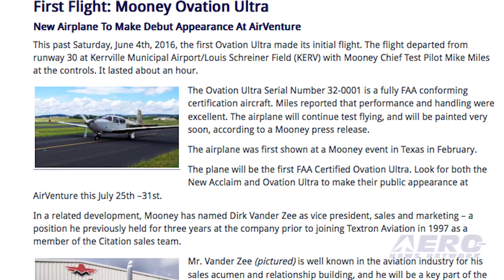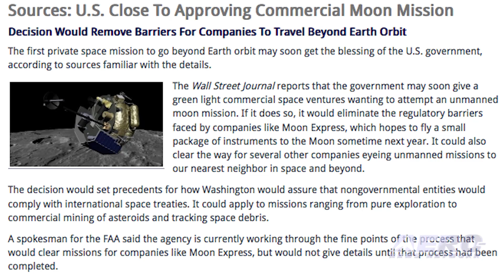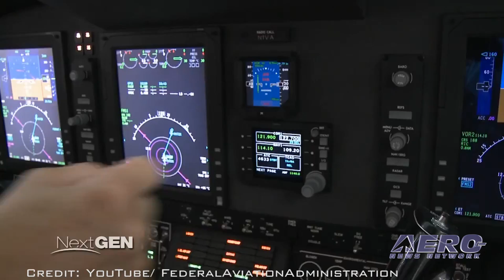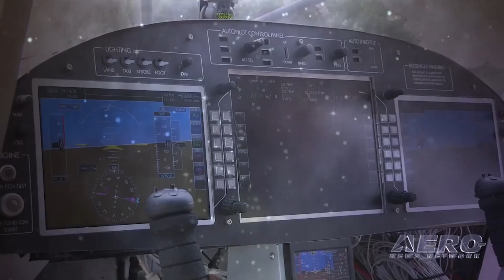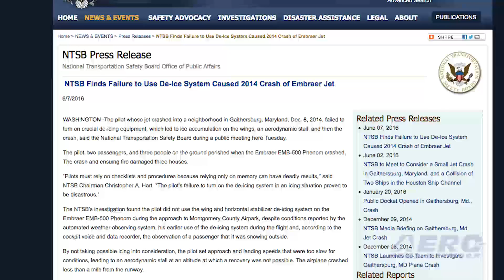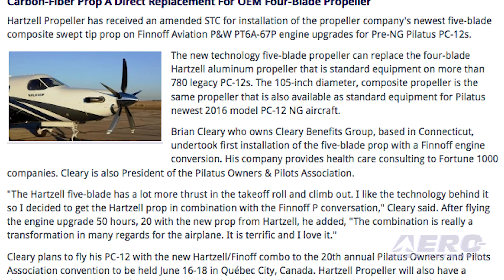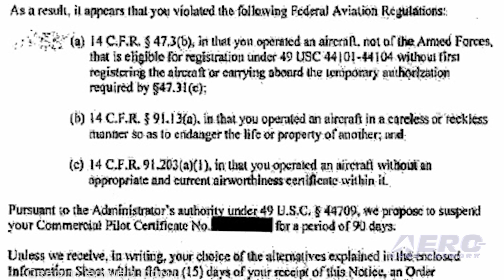Airborne 06.09.16: Mooney Ovation Ultra, Commercial Moon Mission, Rebate Details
Also: AIP Experiment, Embraer Jet Accident, CO Heli-Ops, Hartzell, Eastern Flight 980, Hubble

Mooney Aircraft says their first Ovation Ultra airplane made its initial test flight last weekend. The flight was made out of Kerrville Municipal Airport with Mooney Chief Test Pilot, Mike Miles, at the controls. The flight lasted for about one hour. The Ovation Ultra test airplane is a fully FAA conforming certification aircraft. Miles reported that performance and handling were excellent. The airplane will continue test flights as it progresses through the certification process. The first private space mission to go beyond Earth orbit may soon get the blessing of the U.S. government, according to sources familiar with the details. The government may soon give a green light to commercial space ventures wanting to attempt an unmanned moon mission. If it does so, it would eliminate the regulatory barriers faced by companies like Moon Express, which hopes to fly to the Moon sometime next year.
Yesterday we reported that the FAA has established a rebate program for the installation of ADS-B Out equipment. Now, The FAA has released a fact sheet outlining details of the program. And, as is typical with FAA details, you must read the fine print to qualify for the $500 rebate. All this -- and MORE in today's episode of Airborne!!!

Airborne 06.09.16 is chock full of info in this Daily News Episode, Thursday, June 9th, 2016... Presented by Aero-TV veteran videographer and Airborne Hosts Brianne Cross and Christopher Odom, and supported by ANN CEO/Editor-In-Chief Jim Campbell, Chief Videographer Nathan Cremisino, and Aero-Journalists Tom Patton, and Earl Downs, this episode covers:

First Flight: Mooney Ovation Ultra
U.S. Close To Approving Commercial Moon Mission
FAA Releases Details Of ADS-B Rebate Program
FAA Revokes Pilot's Airman Privileges For Flying A UAV
The AIP Experiment
NTSB Finds Failure To Use De-Ice System Caused 2014 Embraer Jet Accident
Colorado Heli-Ops Secures VA approval
Hartzell 5-Blade Propeller Available For Finnoff Aviation Pilatus PC-12 Engine
Pieces Of Eastern Airlines Flight 980 'Black Boxes' Possibly Recovered
NASA's Hubble Finds Universe Is Expanding Faster Than Expected